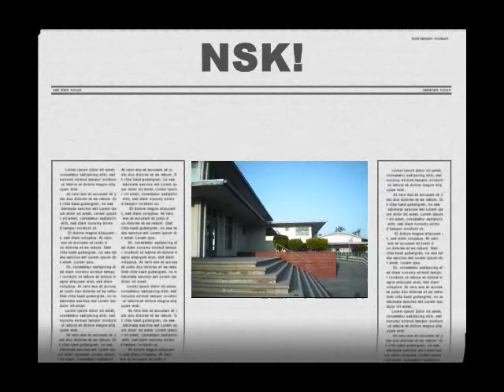Skateboard Bails Montage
the intro video to our 2010 summer video